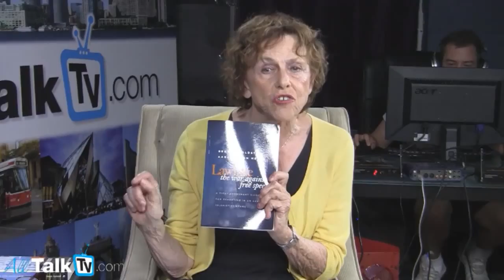MENSCHlife host Doris Epstein talks to Brooke Goldstein and Adam Hummel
MENSCHlife host Doris Epstein talks to Brooke Goldstein, Director of the Lawfare Project and Director of the Children's Rights Institute and to Adam Hummel, founder of the Kenya Peace Project